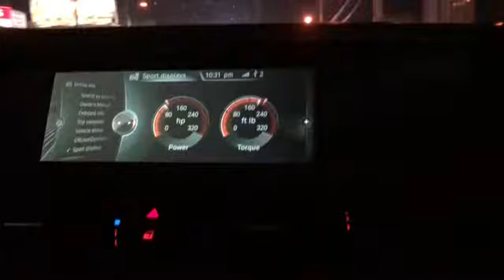bmw 535i coding - sports display enabled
I got my bmw 535i coded by bimmertech.  It was actually a really easy process.  I picked the options I wanted, paid by credit card, and by the next day, they emailed me a file to copy to a usb thumb drive, and the instructions on how to install it.

I got the dvd in motion, usb video playing, and sport displays.

davidin.net